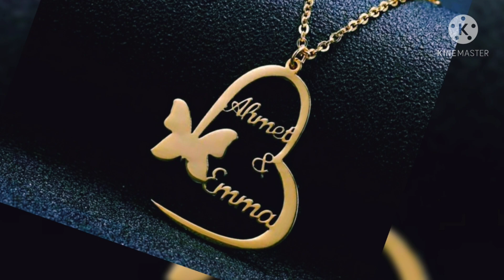സ്വർണ്ണം ഇനി എങ്ങോട്ട് /today goldrate/ഇന്നത്തെ സ്വർണ്ണവില/01/05/2021/kerala goldrate today/916